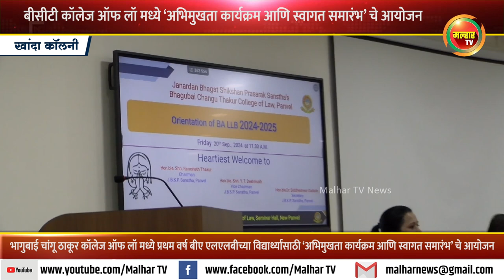बीसीटी कॉलेज ऑफ लॉ मध्ये ‘अभिमुखता कार्यक्रम आणि स्वागत समारंभ’ चे आयोजन !!!